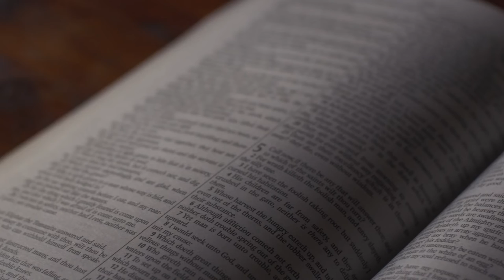Speak To It!